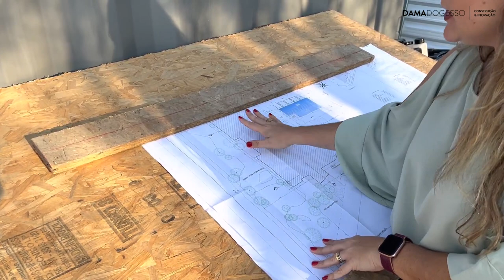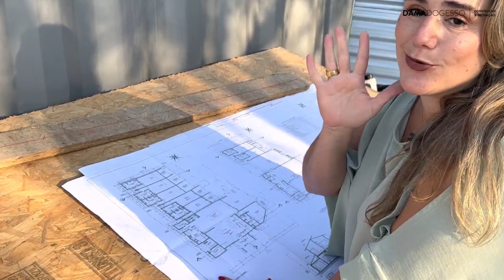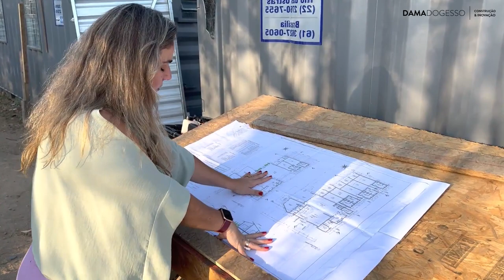MISSÃO DADA - CONSTRUIR UMA CASA ANTES DO NATAL. SERÁ QUE DAR?